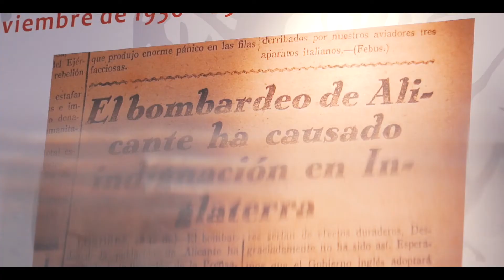REFUGIOS ANTIAÉREOS ALICANTE | TURIGUIÍASALICANTE.COM